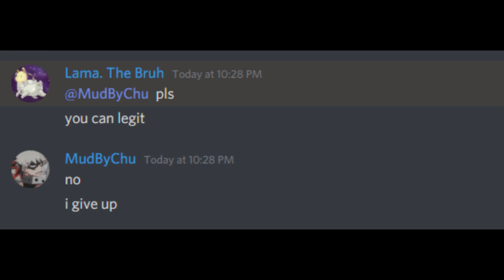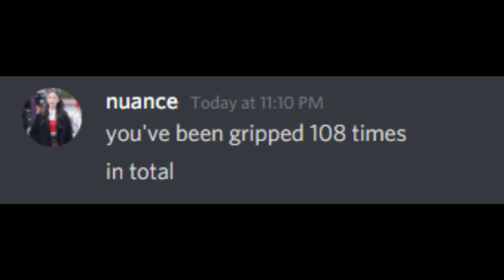A Message To BATTLE TENDENCY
I will have my revenge.